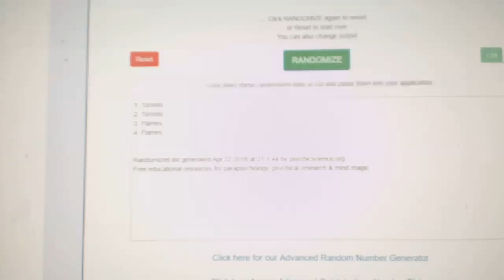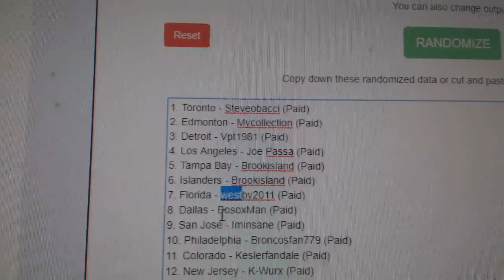Multi Randoms - C&C GB #8517